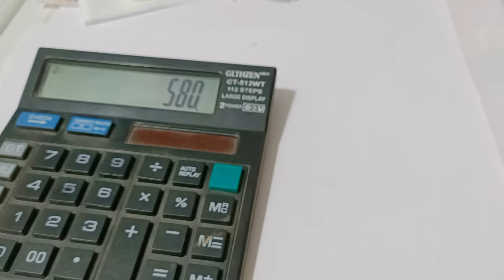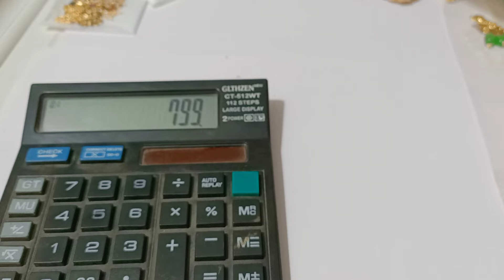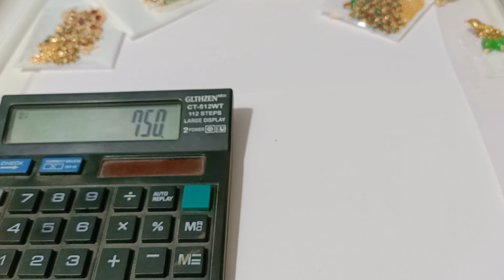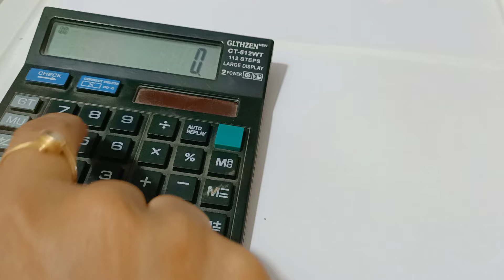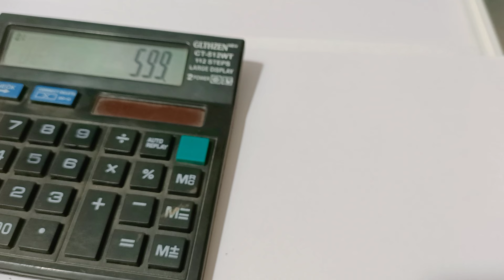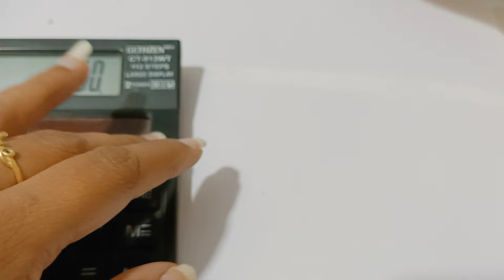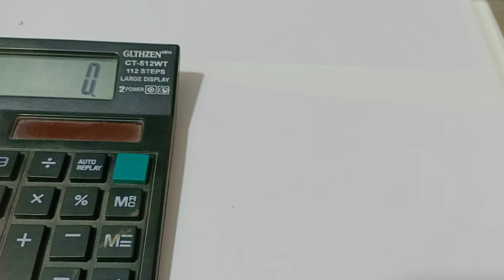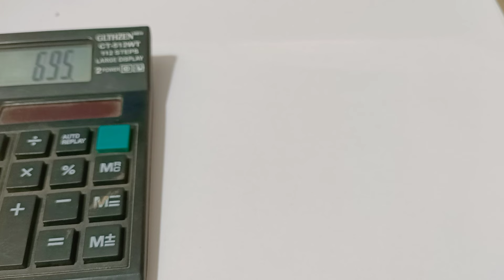New designes @10% off / wattsup 8754433119